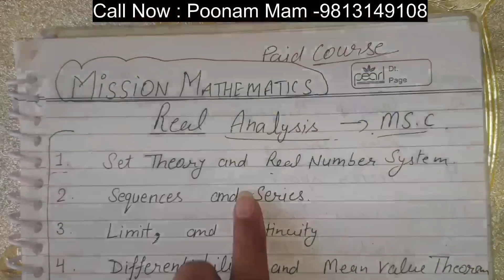PGT Math Screening की तैयारी करने वालों के लिए सुनहरा मौका - स्पेशल वीडियो - Poonam Mam with KTDT